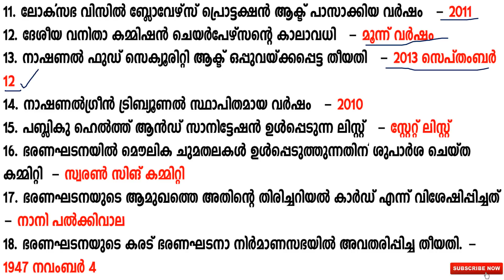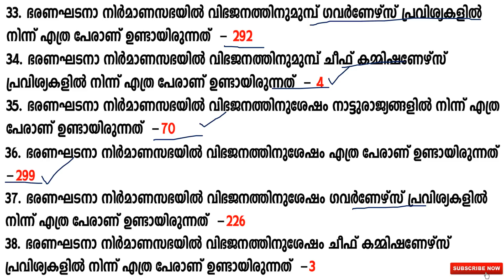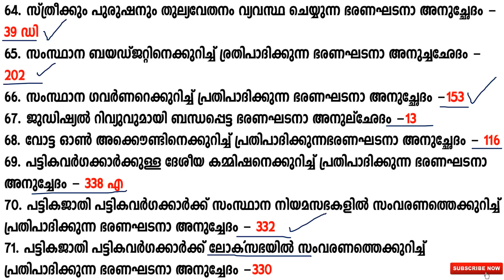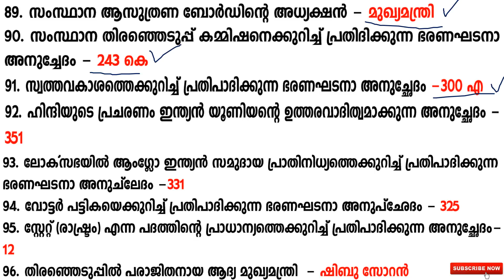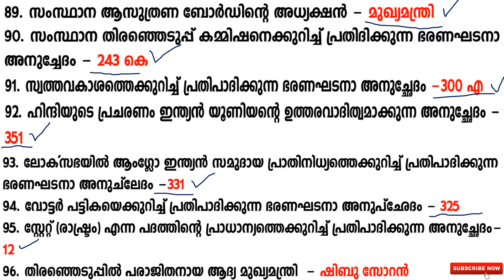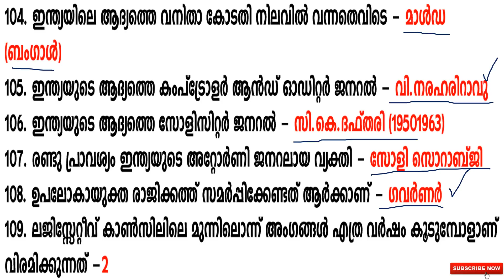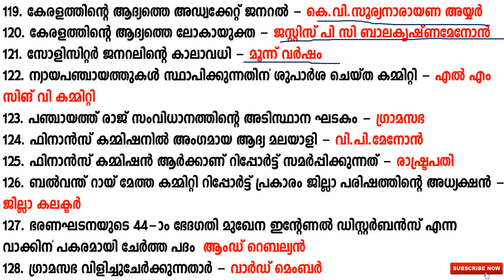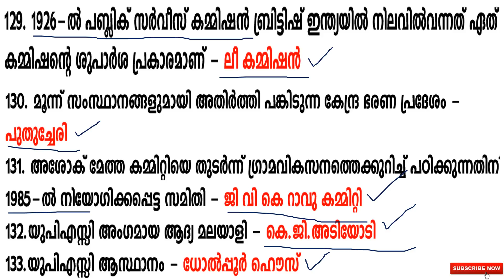ഭരണഘടനയില്‍ നിന്നും ചോദിക്കുന്ന സ്ഥിരം ചോദ്യങ്ങള്‍|MISSION UNIVERSITY LGS|DAY 38|PSC LEARNING TRICKS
ഭരണഘടനയില്‍ നിന്നും ചോദിക്കുന്ന സ്ഥിരം ചോദ്യങ്ങള്‍ || MISSION UNIVERSITY LGS || DAY 38 || PSC LEARNING TRICKS || KERALA PSC ||